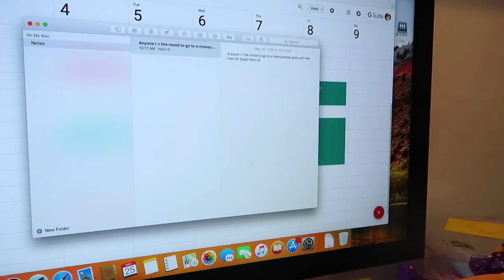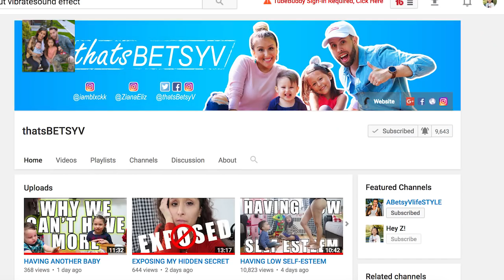I GOT A NEW JOB!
I got a new job! No more family vlog on Youtube? Dun, dun, dun.

Curtain rods